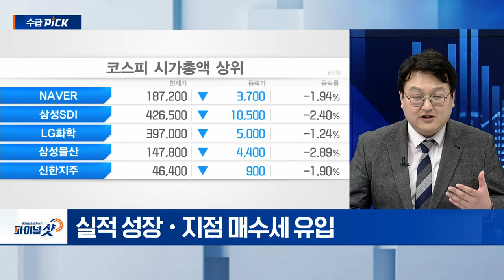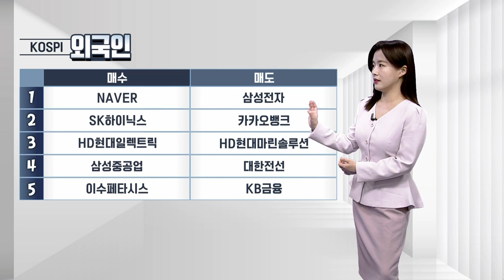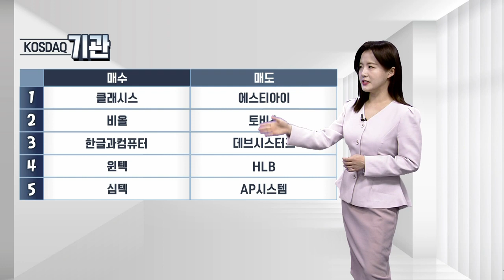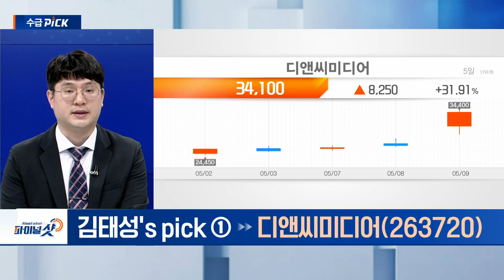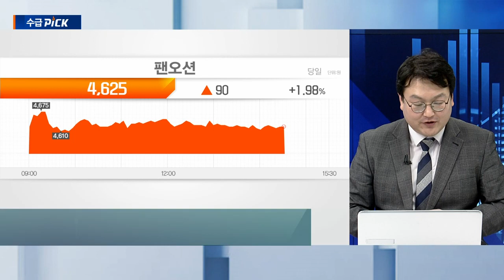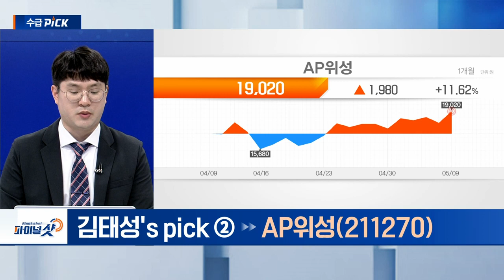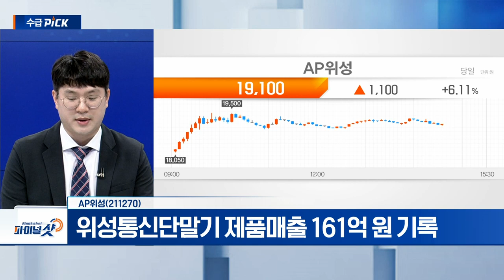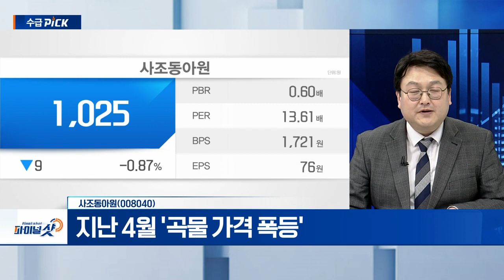디앤씨미디어, 팬오션, AP위성, 사조동아원 | Final Shot (20240509)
- '나 혼자만 레벨업' IP 부각
- 웹툰IP 애니메이션화 선구자
- 中 플랫폼 '빌리빌리' 1위 기록

- 인공위성‧위성통신 단말기 개발‧제작 전문 업체
- 위성시스템 본격 성장 궤도
- 위성통신단말기 제품매출 161억 원 기록

▶ 반종민‘s pick
팬오션(028670)
- 외국인‧기관 매수세 유입
- 해운운임 2차 상승기 진입 전망
- 2분기 운임료 강세... 벌크선 수급 개선 전망

사조동아원(008040)
- 제분사업‧가축‧양식 어류용 사료 제조
- 지난해 영업익 386억... 전년比 153%↑
- 지난 4월 '곡물 가격 폭등'